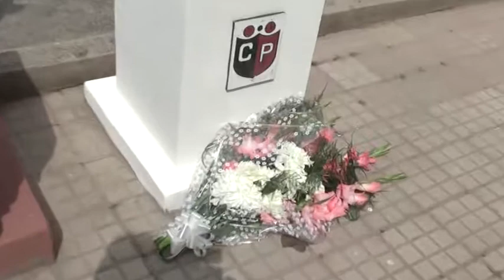Aniversario Club El Porvenir